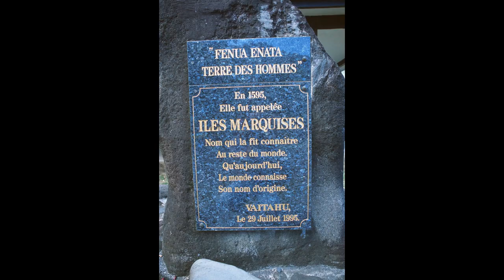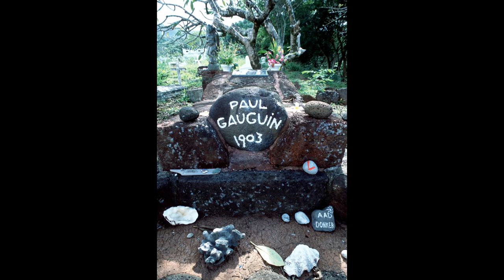French Polynesia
French Polynesia photo video.
Compiled By John Boom 2015.